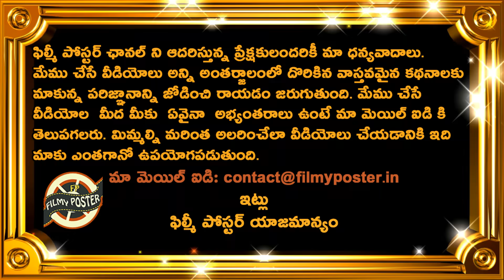Jason Roy Comments On Best Opening Partner Between Rohit Sharma & David Warner|Latest Cricket News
Jason Roy Comments On Best Opening Partner Between Rohit Sharma & David Warner|Latest Cricket News|Filmy Poster